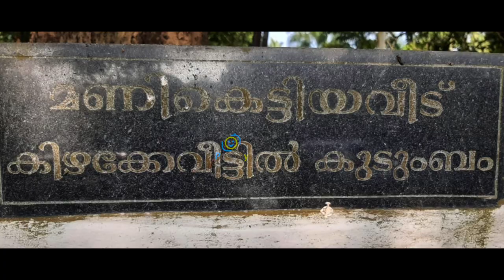ദൈവവാഹകനായ മാർ ഇഗ്നാത്തിയോസ് | The Life Journey Of H.E.Dr.Joshua Mar Ignathios | PART - 01